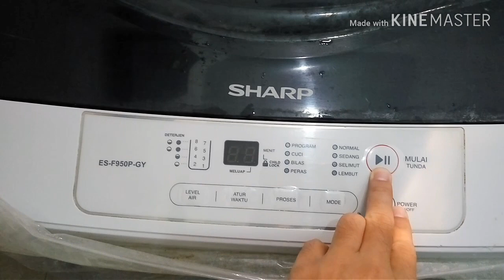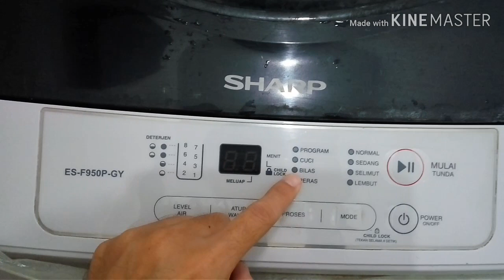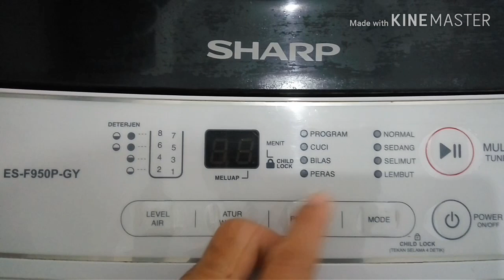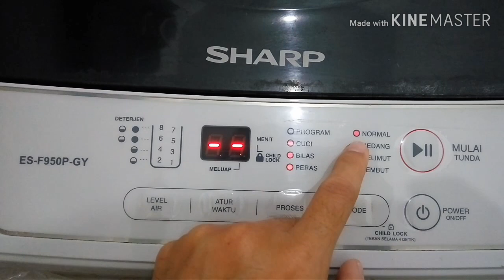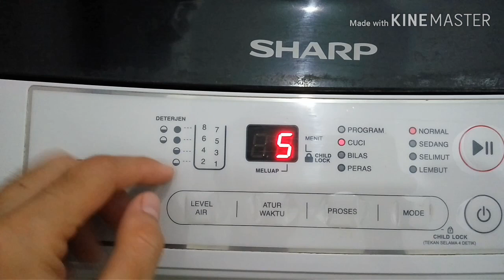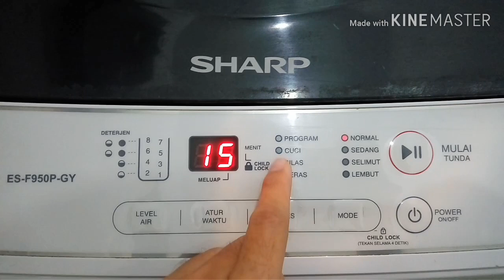Cara cuci pakaian dengan mesin cuci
Halo sobat youtube, berdasarkan permintaan teman teman yang ingin mengetahui cara mencuci hanya mode cuci saja, sekarang saya telah buat tutorialnya nih...
dan juga akan ada video membilas dan mengeringkan pakaian.
Terimakasih...
cara mencuci di mesin cuci sharp satu tabung
cara mencuci di mesin cuci sharp 1 tabung
cara cuci tabung mesin cuci sharp 1 tabung
cara membersihkan mesin cuci sharp satu tabung
cara mencuci baju di mesin cuci sharp 1 tabung
cara mencuci dengan mesin cuci sharp satu tabung
cara membersihkan mesin cuci sharp 1 tabung
cara mencuci mesin cuci sharp 1 tabung
cara memperbaiki mesin cuci sharp 1 tabung air keluar terus
cara menggunakan mesin cuci sharp 1 tabung bukaan atas
cara menggunakan mesin cuci sharp 1 tabung bukaan depan
cara memperbaiki mesin cuci sharp 1 tabung pengering tidak berputar
cara memperbaiki mesin cuci sharp 1 tabung tidak bisa spin
cara menggunakan mesin cuci sharp 1 tabung top loading
cara memperbaiki mesin cuci sharp 1 tabung tidak berputar
cara mencuci menggunakan mesin cuci sharp 1 tabung
cara mencuci baju di mesin cuci sharp 2 tabung
cara membersihkan mesin cuci sharp 2 tabung
cara mencuci menggunakan mesin cuci sharp 2 tabung